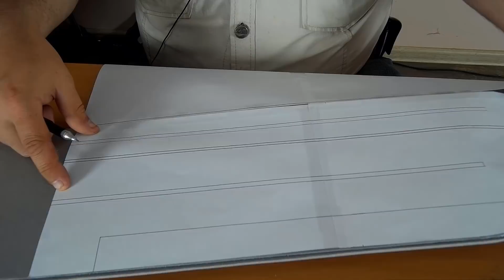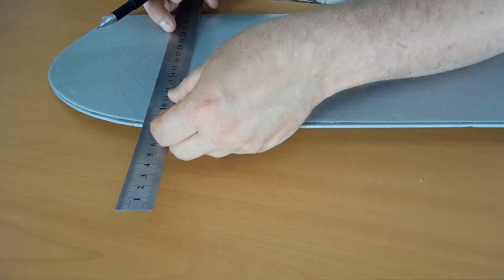Авиамоделизм. Обновленная модель Piper J3. Часть 2 | Хобби Остров.рф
Авиамоделизм для всех! Мы стараемся делать модели доступными для новичков и мастеров. В доказательство будем собирать крыло самолета Piper J3 по лонжеронной технологии, проще и быстрее. В этом уроке пошагово рассмотрим эту технологию и склеим хвостовое оперение.

Этот канал для тех, чье хобби укладывается в двух словах - радиоуправляемые модели. Любители моделей найдут обзоры новинок радиоуправляемых машин, самолетов, катеров, вертолетов, квадрокоптеров, танков, копийных моделей и интересных игрушек.

Создан пошаговый курс для начинающих ребят по сборке модели Як-12. Вы узнаете все тонкости и секреты работы с материалом, соберете вместе с нами свой первый радиоуправляемый самолет

Для многих канал будет помощником в разборке радиоуправляемых моделей.  Все тонкости и секреты ремонта в рубрике «Мастерская ХО»